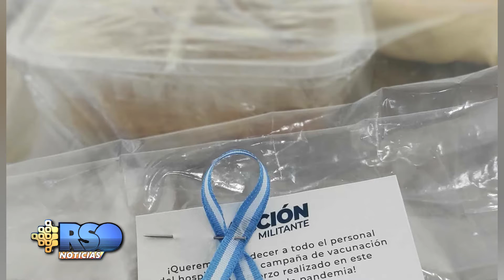ACCIÓN MILITANTE Olla popular